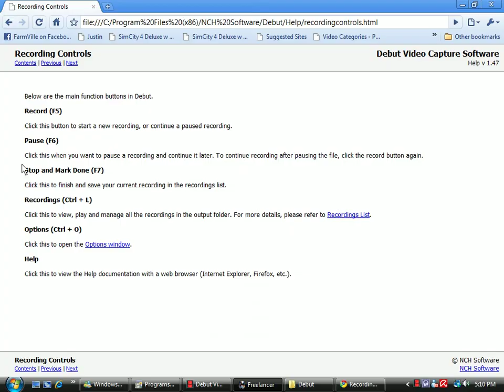TxDerN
convert and your soule will be saved